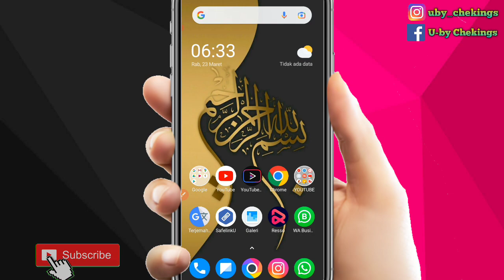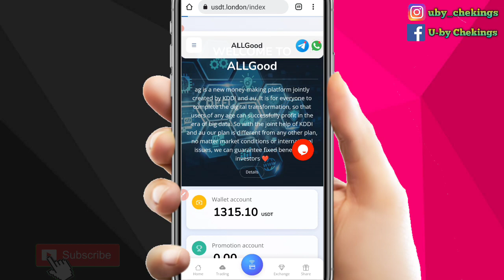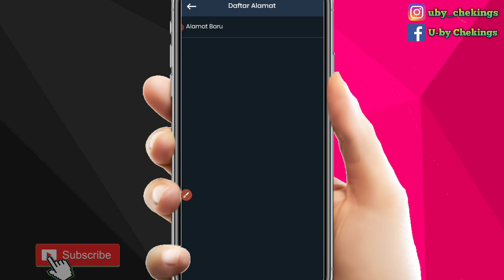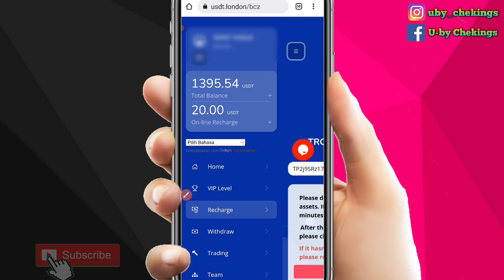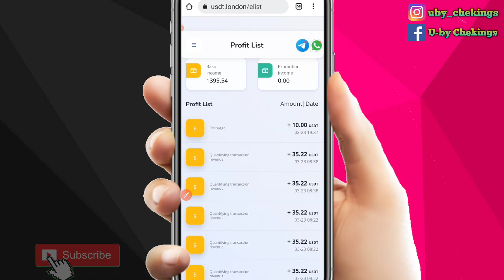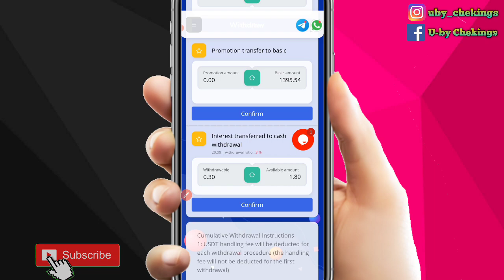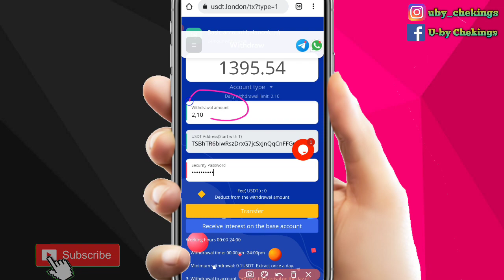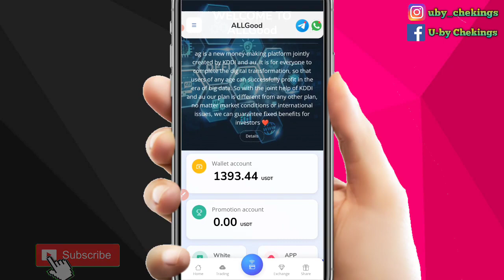200 Dollar Gratis Penghasil Dollar Tercepat Dan Terbukti Membayar 2022 | Aplikasi Penghasil Usdt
Kali ini kita akan membahas situs penghasil dollar tercepat dan terbukti membayar 2022 dan cara menghasilkan uang dari internet,,
  situs ini sangat legit karena kita bisa menghasilkan uang dari internet setiap hari masuk ke rekening wallet crypto kita,,

Nah buat teman" Yang ingin tau untuk situsnya apa dan bagaimana cara mendaptkan usdt di situs ini simak terus video ini jangan di skip-skip Dan Jangan lupa untuk SUBSCRIBE serta AKTIFKAN LONCENGNYA untuj mendaptkan Update seputar Crypto Terbaru dari Channel ini...